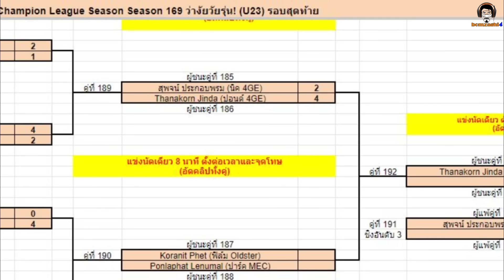ว่างัยวัยรุ่น! พลังหนุ่ม ซีซัน U23 รอบรองชนะเลิศ! : นิค 4GE vs ปอนด์ 4GE BCLSeason169 eFootball